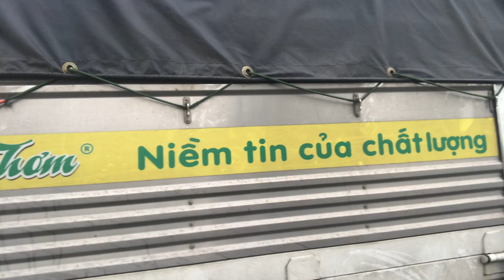Xe Tải - Gạo Cỏ Thơm - Nềm Tin Của Chất Lương - Nhớ Đến Cơm - Nhớ Đến Cỏ Thơm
Quay trên đường đến Bến Cảng Bình Hoà
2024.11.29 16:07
Phạm vi công cộng